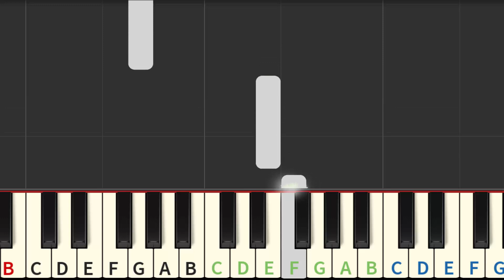A thousand years 🎹 easy letter notes for piano 🎹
- EASY PIANO BOOKS - YOU'LL START PLAYING YOUR PIANO ON THE FIRST DAY OF LEARNING! Do you want to receive full versions of sheet music, ask and receive tips, and lears&play with others?

- BOOST YOUR LEARNING SPEED - letter notes & tutorials

Do you have an idea for the next song?
write in a comment!